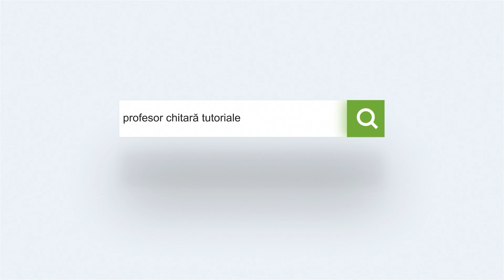Mai frumoasă (Laura Stoica) | Tutorial #37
Acest tutorial îți prezintă binecunoscuta piesă a Laurei Stoica - Mai frumoasă. DIFICULTATE - 4/10
Piesa "Mai frumoasa" este piesa care inchide albumul "S-a schimbat" din 2005 al Laurei Stoica si este o compozitie semnata de artista in colaborare cu Emanuel Gheorghe "Fisă". In acest tutorial, ii puteti descoperi secretele armonice si nu numai!
Spor la studiat!

Vizionare plăcută!

Îti stau la dispoziție dacă ai nevoie de lămuriri suplimentare. Dacă ai orice întrebare, nu ezita să scrii în secțiunea de comentarii de mai jos

Nu uita să dai un like și să lași un comentariu.